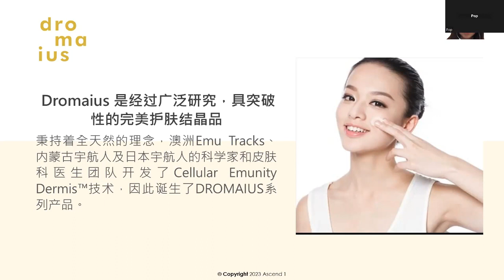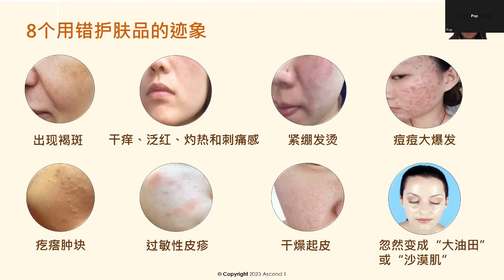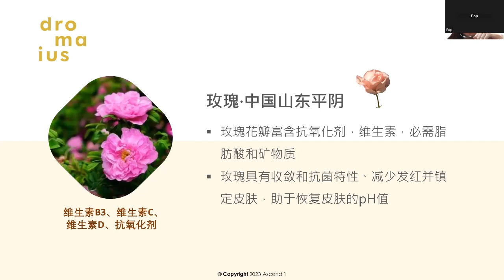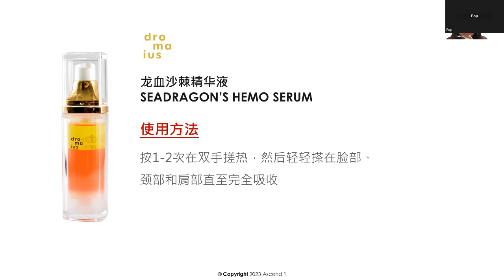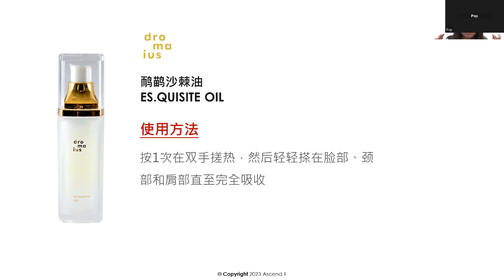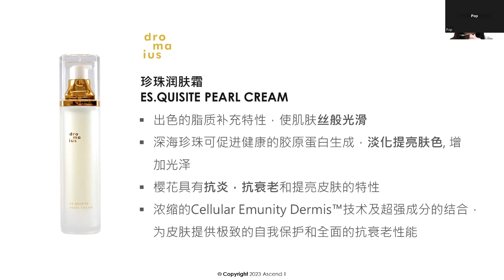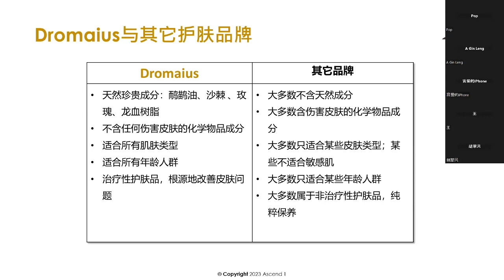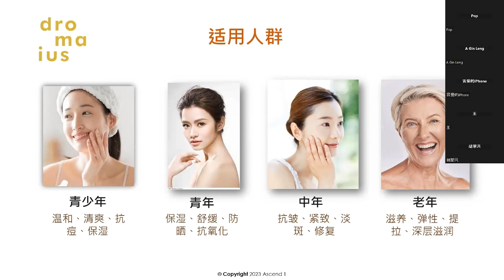产品培训- Dromaius 护肤系列 Product Talk- Dromaius by Kinsley chan Nutritionist Sharing l 营养师分享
Dromaius 是一套澳洲制造的治疗性护肤品，由7个产品成套。秉持着全天然的理念，Dromaius 让大自然的力量来呵护及恢复人类健康年轻的美貌。

Dromaius 护肤系列i有什么功效呢？它和 ExoZellen 有什么区别呢？这个星期三晚上将会为您揭晓！

产品培训- Dromaius 护肤系列
Product Talk- Dromaius

Date 日期: 27/12/2023 (WED) (星期三）
Time 时间: 8.30pm
Language 语言: Chinese 华语
Speaker 主讲者: Kinsley Chan

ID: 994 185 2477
Password: 5370135

*出席者必须参与每一堂的产品培训课程，并通过一个小考试，方能获得愛生萬商学院所颁发的证书。